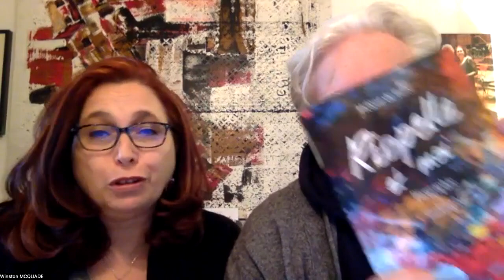La journaliste Hélène de Billy publie « RIOPELLE ET MOI » chez Québec-Amérique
LE CULTUREL 2.0 avec Winston McQuade et Sylvie Harvey : La journaliste Hélène de Billy vient de publier RIOPELLE ET MOI, une biographie genre « making of », très personnelle et richement illustrée. Hélène en discute avec passion…